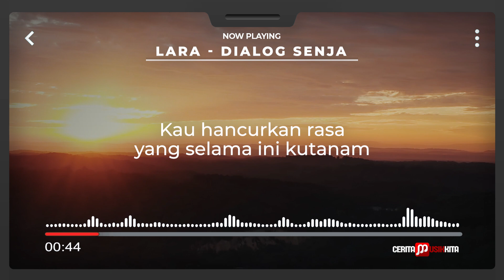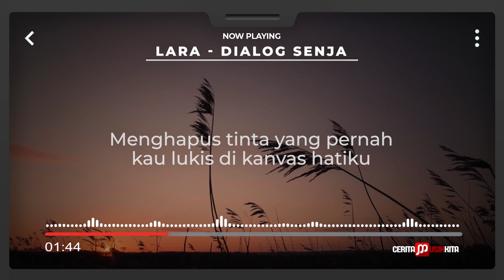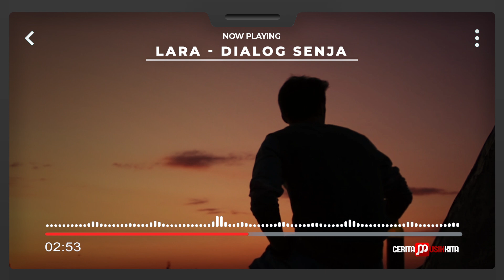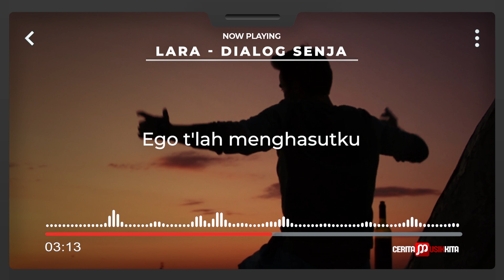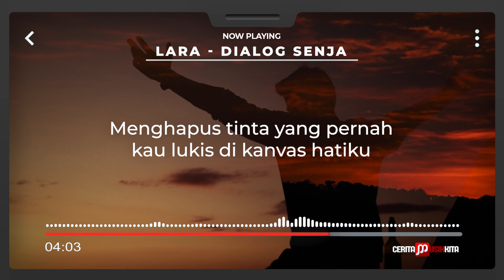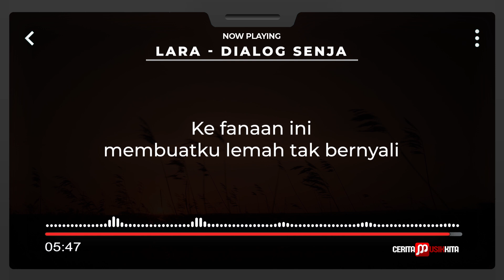Lara 🎵 Dialog Senja [ Lirik Video ]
Lirik Lagu Lara 🎵 Dialog Senja

Ketika senja datang
Ku merasa setengah diriku menghilang
Bagaikan tak berdosa
Kau hancurkan rasa yang selama ini kutanam
Saat semuanya telah pergi
Bayangmu kembali mengisi
Entah apa yang kau mau
Ku tak berhak lagi 'tuk mengungkit kembali
Menghapus tinta yang pernah kau lukis di kanvas hatiku
Merobek semua bayangan yang tampak di relung sukmaku
Ego t'lah menghasutku
'Tuk kembali padamu
Namun logika berkata
Baiknya 'ku menjauh
Jauh
Jauh
Jauh
Jauh
Ego t'lah menghasutku
'Tuk kembali padamu
Perang tak membawaku
Untuk pergi menjauh
Ego telah menghasutku 'tuk kembali padamu
Namun logika berkata baiknya ku menjauh
Jauh
Jauh
Jauh
Jauh

🎤 Artist : Dialog Senja

🧡 Jika kamu ingin request lagu atau lirik lagu silahkan tulis di kolom komentar di bawah